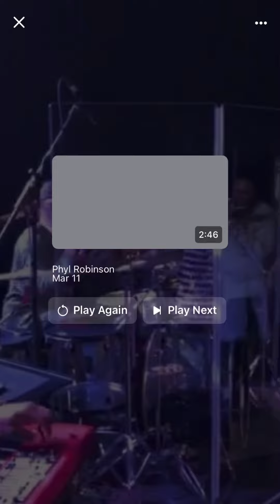John P Kee and Cj Thompson on Drums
Cj Thompson going crazy with John p kee in this throwback video with the crew. Make sure you show him and these guys some love by liking the video and leaving a comment.

*We don’t own the rights to this video*

Original video link and source